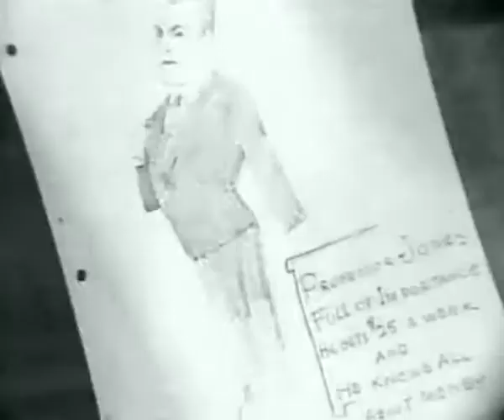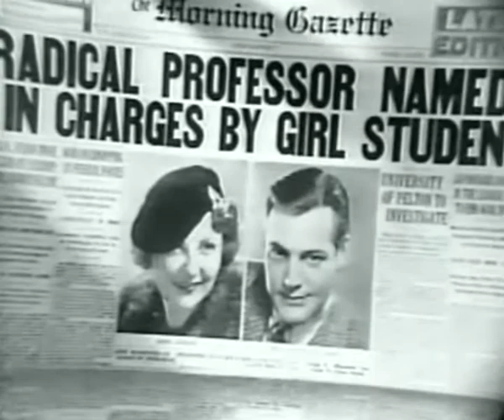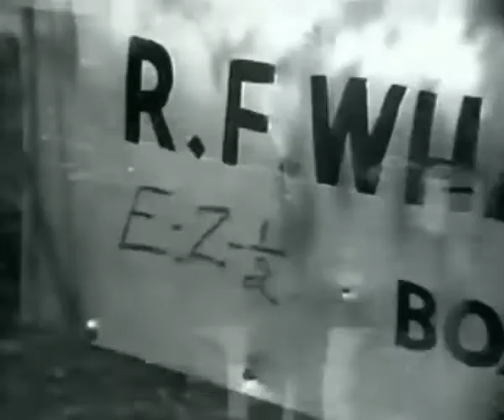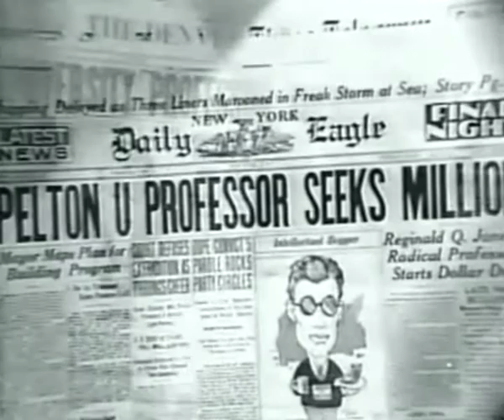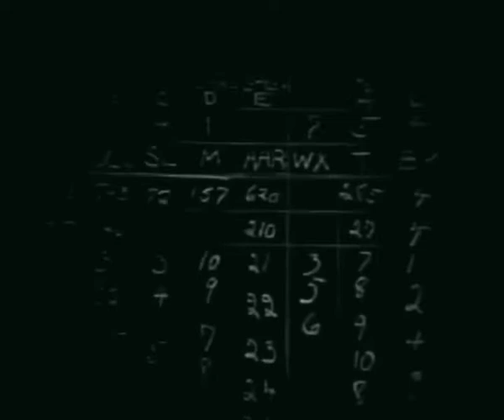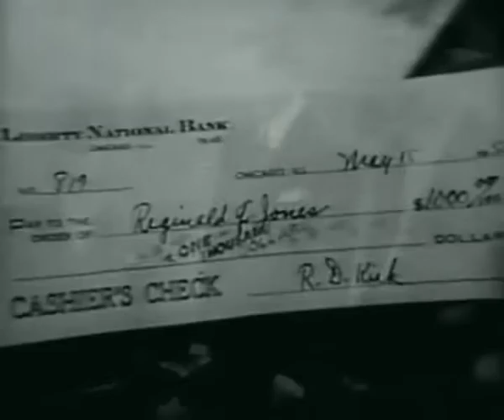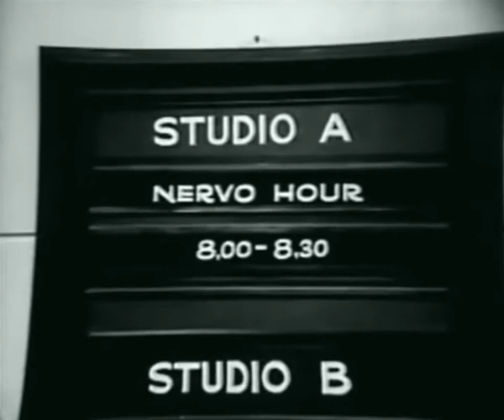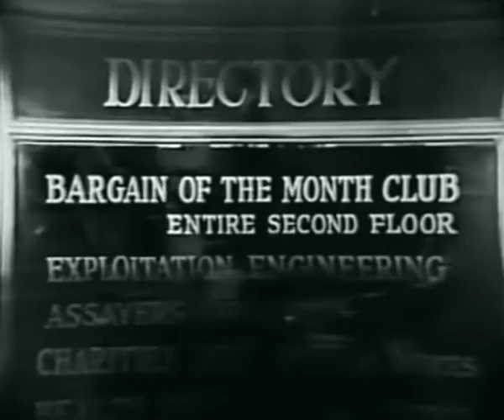MAKE A MILLION 1935- Comedy - Charles Starrett, Pauline Brooks, George E. Stone XX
A college economics professor's "radical" ideas about capitalism get him fired. When he decides to put those ideas into practice, he finds that they actually do generate him huge amounts of...